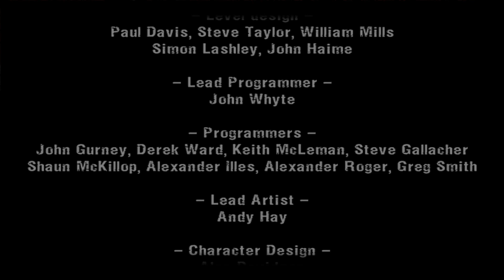MANHUNT - SALVACION #18 FINAL - GAMEPLAY ESPAÑOL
Cómpralo ULTRA barato en G2A.COM!!

Gameplay en español de Manhunt!

CANCIÓN DE LA OUTRO :  Madison Mars - Theme O

Un saludo!